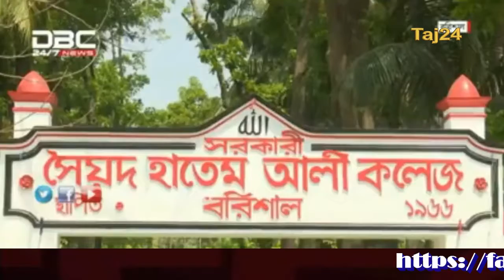বাংলাদেশে চুরি ডাকাতী,ধর্ষনের ইজারা দেওয়া হয়েছে ছাত্রলীগদেরকে। কুওালীগ ।।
ছাত্রলীগের বিরুদ্ধে যেন অভিযোগের অন্ত নেই। শিক্ষক লাঞ্ছনা, ধর্ষণ, অপহরণ, টেন্ডারবাজি করছে ছাত্রলীগ নেতারা